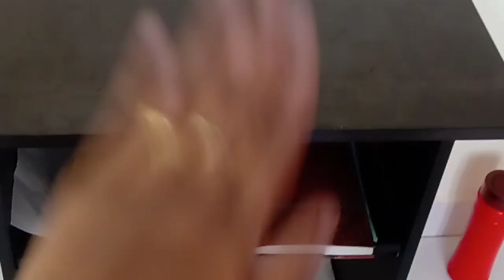Foldable worktable/wooden table in low price/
In this video contain am sharing about the product what i about and experience,this is not a sponsored video am just sharing and give review according to my personal experience.